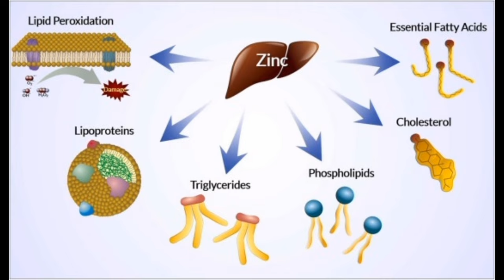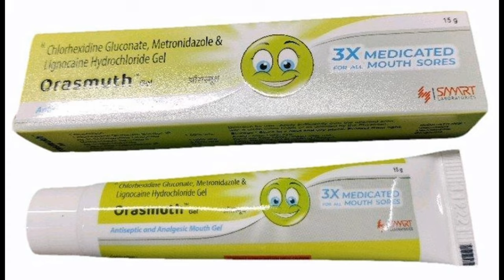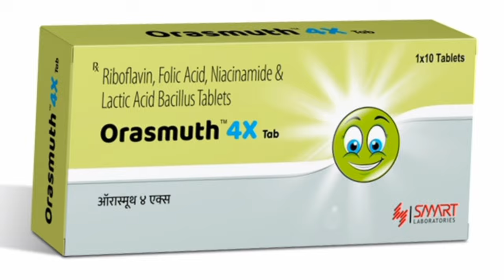मुंह के छलों का उपचार एक बार में मुंह के छाले गायब । मुंह के छालों (Mouth Ulcers) का उपचार orasmuth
मुंह के छलों का उपचार एक बार मेंमुंह के छाले गायब । मुंह के छालों (Mouth Ulcers) का  उपचार

mouth ulcers fast relief
mouth ulcers explained
mouth ulcers on tongue
 mouth ulcers reason
mouth ulcers in kids
 mouth ulcers in children
mouth ulcers causes and treatment
mouth ulcer treatment
mouth ulcers fast relief in hindi
 mouth ulcers in babies
mouth ulcer tablet uses in hindi
 mouth ulcer ka ilaj
mouth ulcer treatment in hindi
 mouth ulcer medicine
 mouth ulcer tablet
mouth ulcer treatment
mouth ulcer gel
mouth ulcer kaise thik kare
mouth ulcer me kya khaye

It is not promotional video.just based on my personal experience.